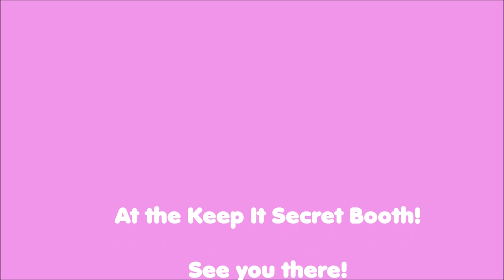Kimura U ☆ MCM Meet & Greet！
Every person who attends the Meet & Greet sessions will also receive。。。 ヾ(＾∇＾)

☆ 1 x *LIMITED EDITION* Kimura U x galaxxxy designed mirror badge
☆ 1 x *LIMITED EDITION* Signed print of Kimura U
☆ 1 x Photo opportunity with Kimura U!